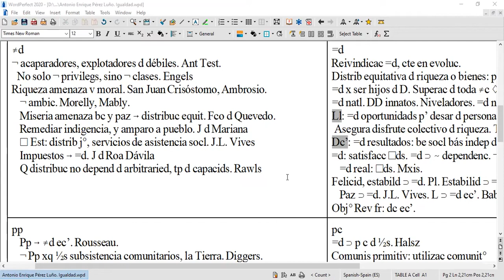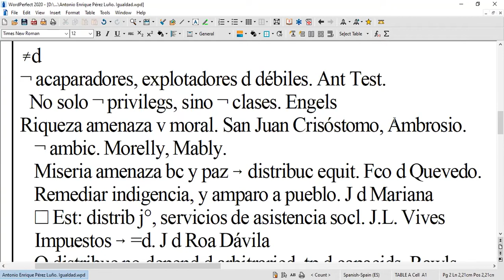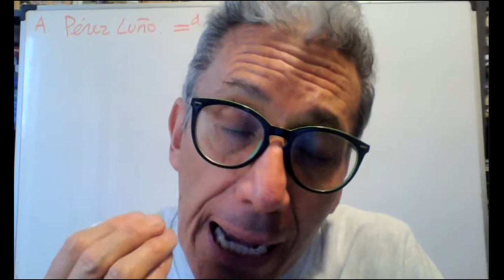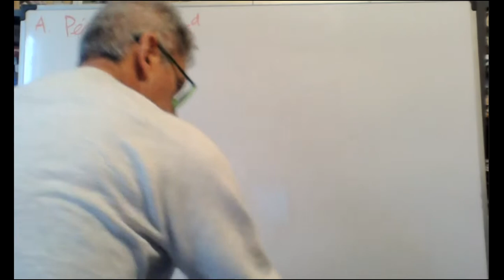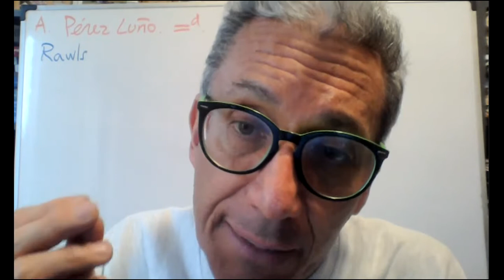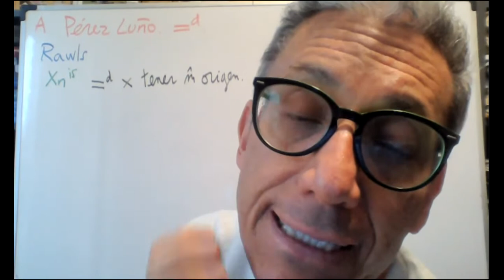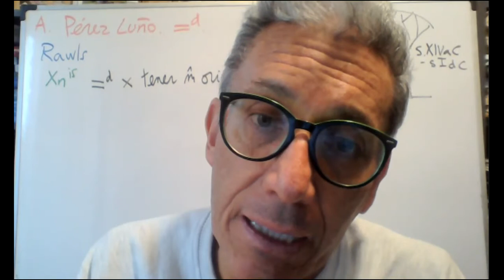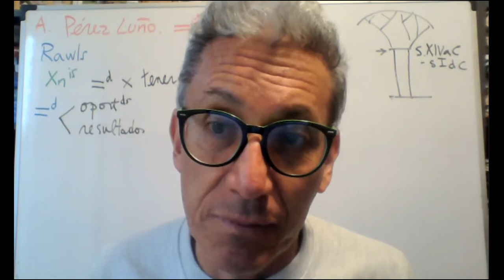37. Desigualdad vs igualdad.